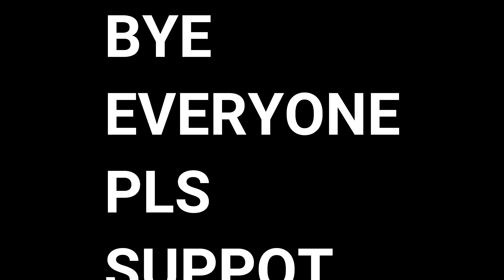🔥🔥JUST RADSHOT । PLS SUPPOT😭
2017
BROWSE GAME

2017
BROWSE GAME

2017
BROWSE GAME

2017
BROWSE GAME

@Vincenzo Livestream
@Rai Star
@Eagle Music Video Station
@Gyan Gaming
@Total Gaming
@Desi Gamers
@TEB Gaming
@Nonstop Gaming
@AMIT GAMING
@GYAN RISHABH
@Garena RoV Thailand
@Garena Free Fire MENA
@Prank King Entertainment
@LOKESH GAMER
@SK SABIR GAMING
@TWO-SIDE GAMERS
@JONNY Gaming
@JONTY GAMING
@MKtv Bangla
@Funny Vines